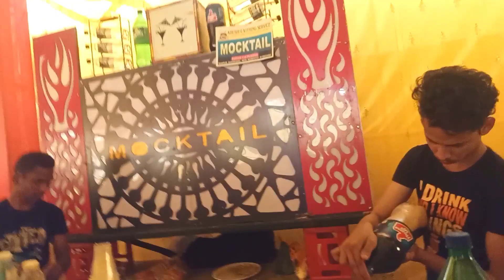ଏମିତି ବାହାଘର କେବେ ଦେଖି ନଥିବେ 😍 video ଟି ଶେଷ ପର୍ଯ୍ୟନ୍ତ ଦେଖନ୍ତୁ 🙏🙏